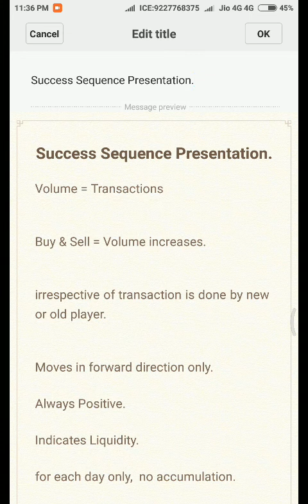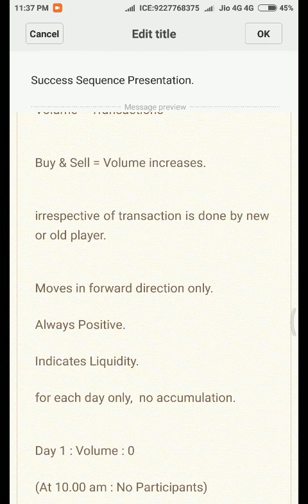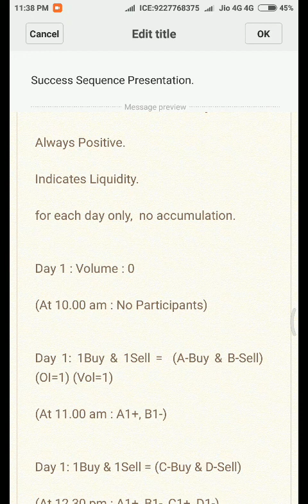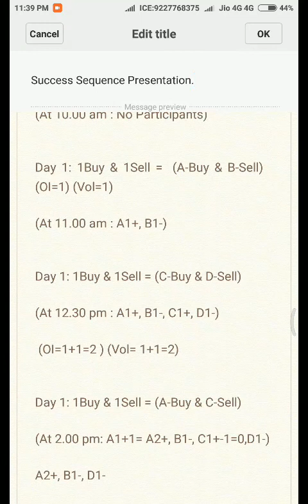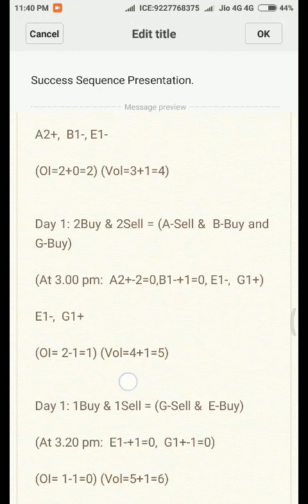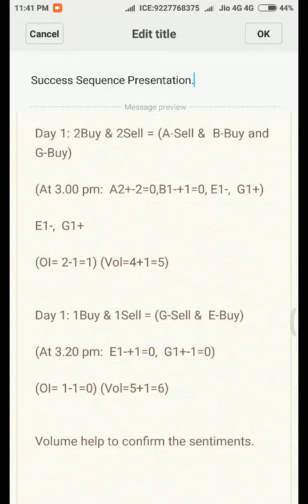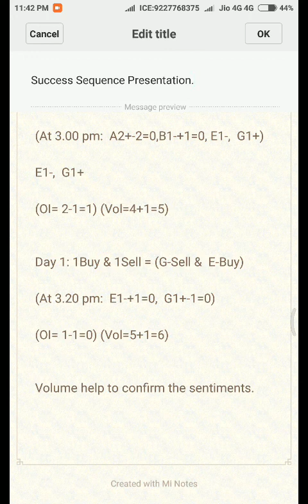volume and open interest explained in hindi. Option chain analysis like a pro - part 2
In this video, we will try to understand what is open interest, volume and difference between open interest and volume with example.

Volume = Transactions

Buy & Sell = Volume increases.

irrespective of transaction is done by new or old player.

Moves in forward direction only.
Always Positive.
Indicates Liquidity.
for each day only,  no accumulation.

Day 1 : Volume : 0
(At 10.00 am : No Participants)

Day 1: 1Buy & 1Sell =  (A-Buy & B-Sell)  (OI=1) (Vol=1)
(At 11.00 am : A1+, B1-)

Day 1: 1Buy & 1Sell = (C-Buy & D-Sell)
(At 12.30 pm : A1+, B1-, C1+, D1-)
 (OI=1+1=2 ) (Vol= 1+1=2)

Day 1: 1Buy & 1Sell = (A-Buy & C-Sell)
(At 2.00 pm: A1+1= A2+, B1-, C1+-1=0,D1-)
A2+, B1-, D1-
(OI= 2+0=2) (Vol=2+1=3)

Day 1: 1Buy & 1Sell = (D-Buy & E-Sell)
(At 2.30 pm: A2+, B1-, D1- +1=0, E1-)
A2+,  B1-, E1-
(OI=2+0=2) (Vol=3+1=4)

Day 1: 2Buy & 2Sell = (A-Sell &  B-Buy and G-Buy)
(At 3.00 pm:  A2+-2=0,B1-+1=0, E1-,  G1+)
E1-,  G1+
(OI= 2-1=1) (Vol=4+1=5)

Day 1: 1Buy & 1Sell = (G-Sell &  E-Buy)
(At 3.20 pm:  E1-+1=0,  G1+-1=0)
(OI= 1-1=0) (Vol=5+1=6)

Volume help to confirm the sentiments